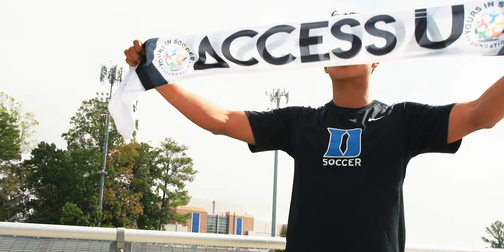Orgullo Latino II, Ep.4: Félix Barajas | Duke University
Cuando la adversidad se convierte en oportunidad: El talento y esfuerzo como atleta y estudiante, llevó a Félix Barajas ​a @dukeuniversity. Como hispano, él y su familia han superado distintas dificultades. Y eso, ha sido su mayor orgullo. Mira el Ep. 4 de la serie Orgullo Latino.